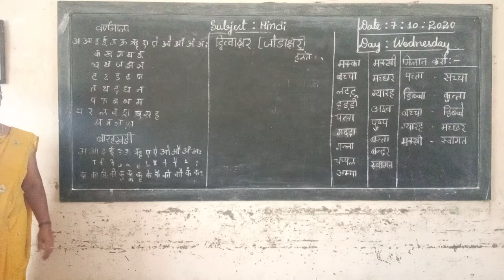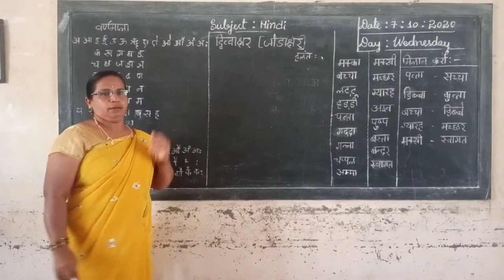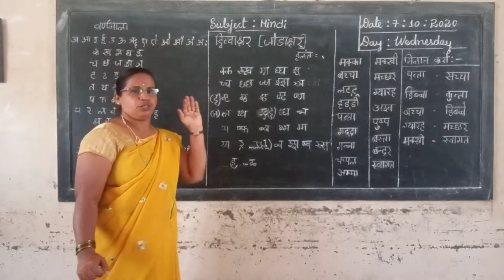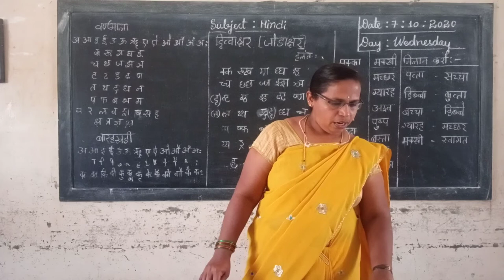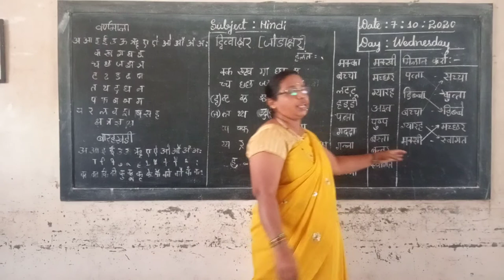3rd Jodakshar Part 2 Class by Parvathi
3rd Jodakshar Part 2 Class by Parvathi